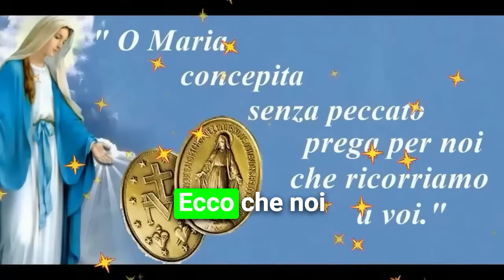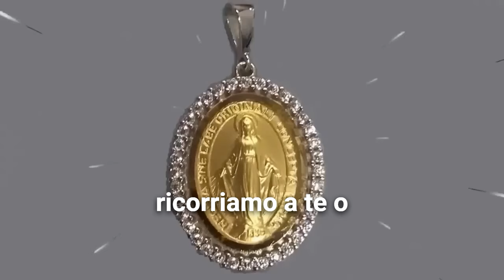Supplica POTENTE alla Madonna della Medaglia Miracolosa, Secondo Giorno della Novena a lei dedicata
Supplica potente alla madonna della medaglia miracolosa, da recitare oggi in occasione del Secondo giorno della novena dedicata alla Santissima

Recitiamo la Novena alla Madonna della Medaglia Miracolosa, in comunione con i fratelli e le sorelle del Santuario della Vergine del Silenzio, ad Avezzano, in Abruzzo, ed anche con tutti gli uomini  e le donne di buona volontà.

Nel nome

O Vergine Immacolata della Medaglia Miracolosa, che, mossa a pietà dalle nostre miserie, scendesti dal cielo per mostrarci quanta parte prendi alle nostre pene e quanto ti adoperi per stornare da noi i castighi di Dio e impetrarci le sue grazie, muoviti a pietà della presente nostra necessità; consola la nostra afflizione e concedici la grazia che ti domandiamo.

O Maria concepita senza peccato prega per noi che ricorriamo a te!